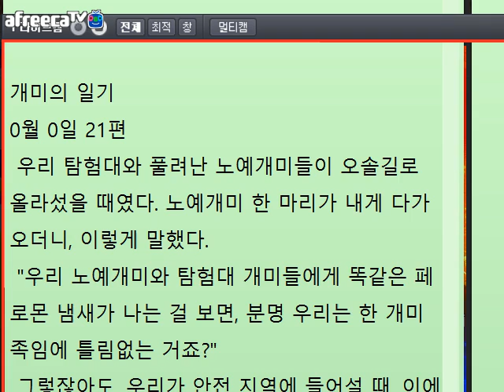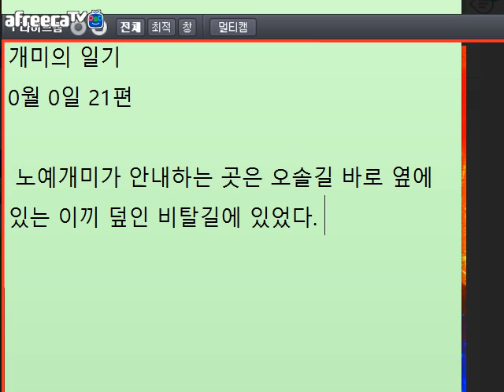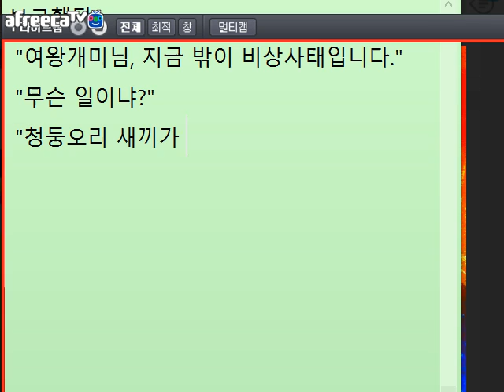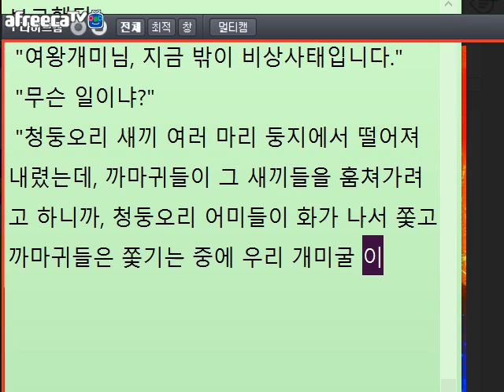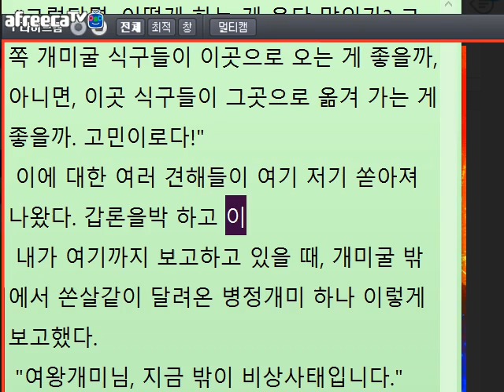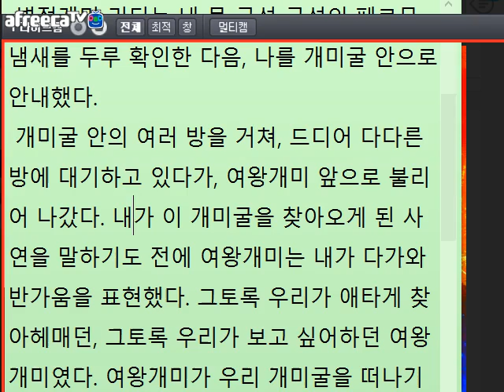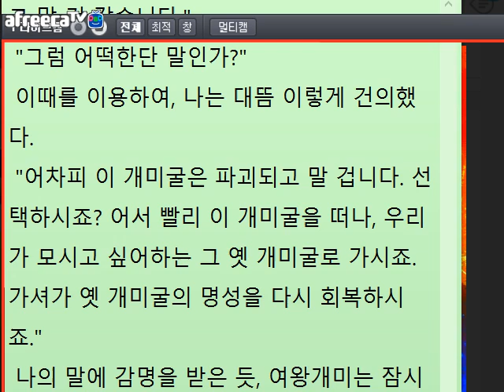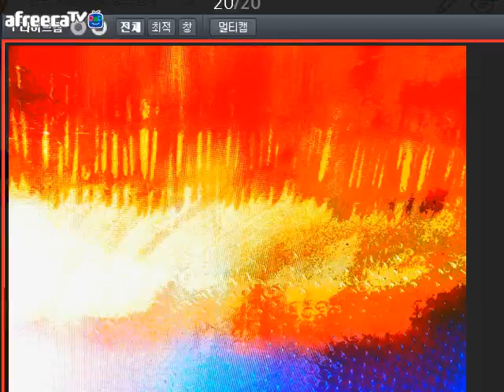[동화 창작의 즐거움.15]문학박사 박덕은TV